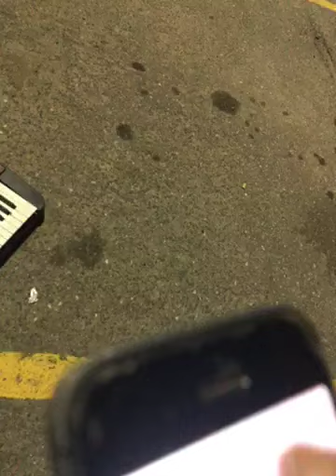Aww Use an abuse your job